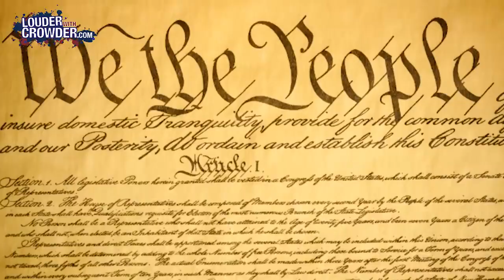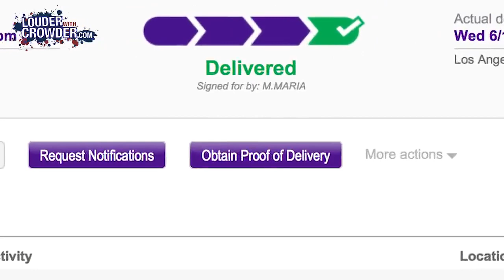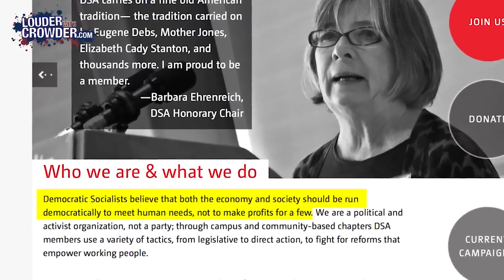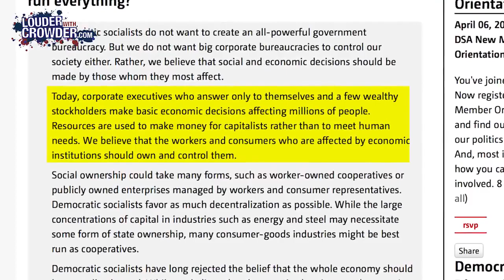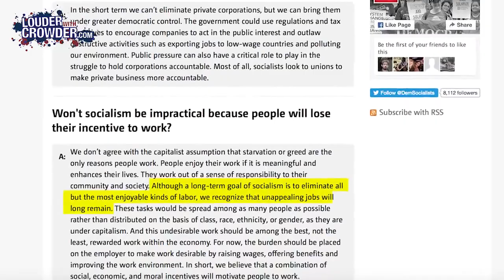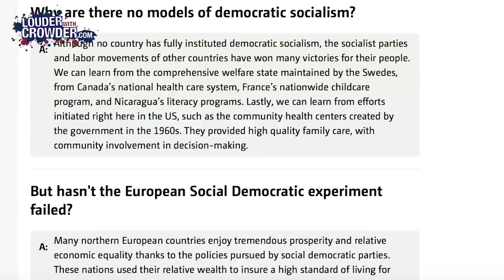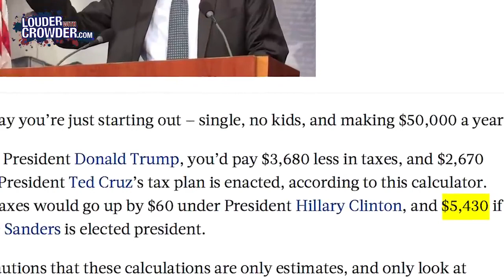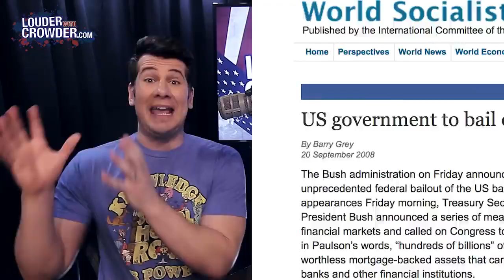"Democratic" Socialism Doesn't Work | Classic Crowder is Louder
StevenCrowder
"Democratic" Socialism. What is it really? And does it even work.

and politics.